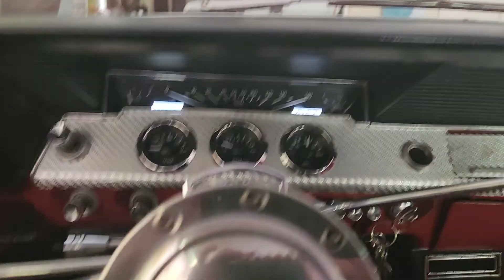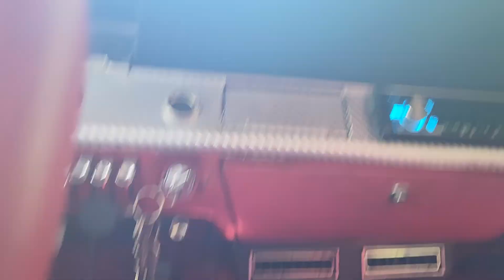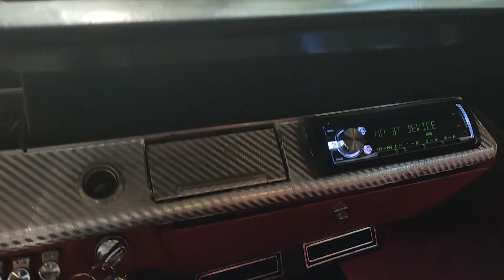ls swapped chevrolet impala